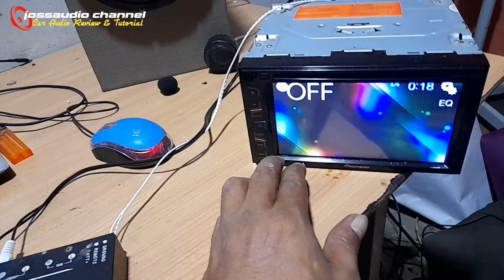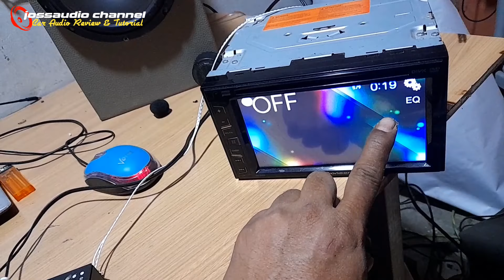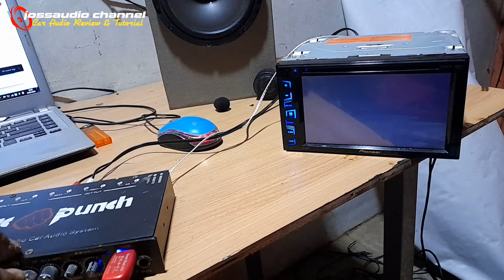Ternyata Gini !!! Cara Pasang Parametrik Tanpa Power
Halo Sahabat Youtuber
Selamat Datang, ini adalah sebuah channel yg membahas seputaran dunia otomotive yang lebih banyak membahas tentang Dunia Car Audio.

Untuk memasang preamp parametrik tanpa menggunakan power sangat sederhana sekali hanya membutuhkan head unit yg mempunyai colokan aux  dan preamp yg memakai USB,MMC, atau bahkan bisa berkaraoke didalam mobil.

Serta Klik Tombol Lonceng Agar Tidak ketinggalan Video Terbaru Kami.